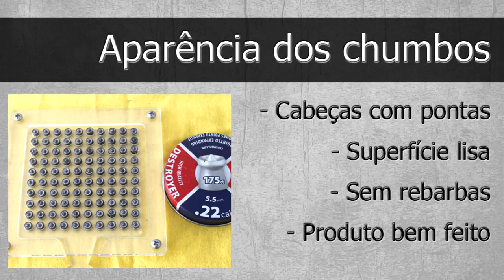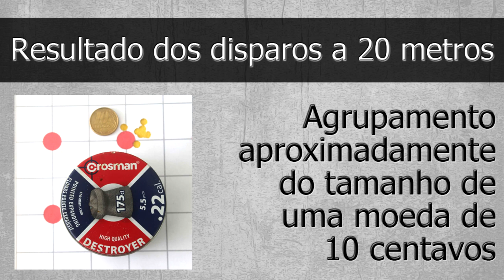Análise Descritiva - Chumbo Crosman Destroyer 5.5mm - Tiro ao Alvo e Caça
Chumbinho Crosman Destroyer 5,5mm

Na serie analise descritiva de chumbos, analisamos todas as informações possíveis e disponíveis do chumbo do vídeo.
Para que atirador possa escolher qual chumbo é indicado para seu uso pessoal.

Fabricante: Crosman
Nome: Destroyer
Modelo: Diabolô
Calibre: 5,5mm ou .22
Peso: 0,93 grama ou 14,3 Grains.
Comprimento: 6,5mm
Recomendação de uso: Controle de peste
Recomendação de distancia: médias
Embalagem: Lata de fácil abertura
Cabeça: Pointed ou hollow pointed
Chumbos de boa construção, com alto poder de expansão.

Revolucionário chumbinho de precisão Destroyer da Crosman com alto poder de impacto, combinando os melhores atributos,
resultando em completa expansão e transferência de energia.

fiora pcp chakal cfx discovery